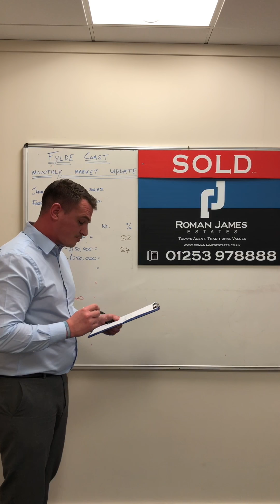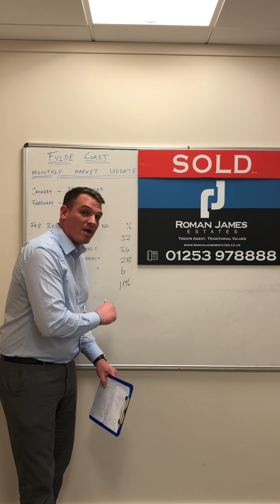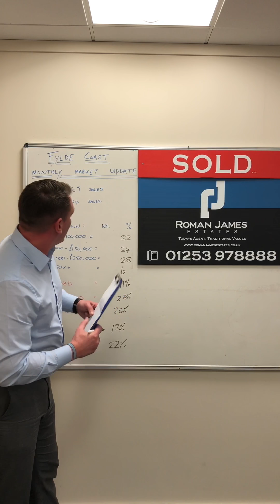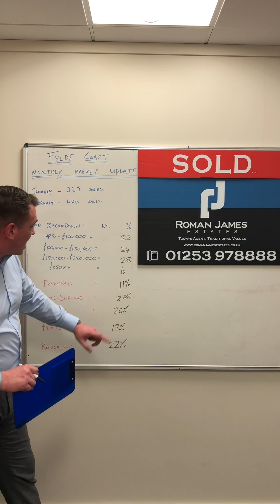What is the market like in the Fylde? Are properties Selling? January & February 2018....